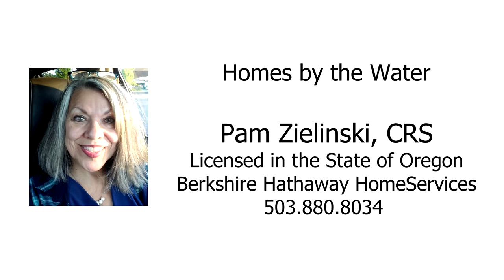Spectacular Ocean Views, Luxury Oregon Coast Home ~ Video of 295 Fall Creek ~ Beach homes for sale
THIS IS LIVING! Panoramic ocean/bay/forest views from every room...elegant &comfortable home. Pamper houseguests with private view decks &ensuite bathrooms. Luxuriate on secluded backyard patio as eagles soar & sun rises over the bay. Relax on large bay window seat in the living room where seascape sunsets take your breath away. Romanticize on 1 of 2 master suite decks when the silver moon glistens on the waves, or as you soak in the Jacuzzi. Chef's dream granite kitchen. Steel beam construction. Contact Pam Zielinski with Berkshire Hathaway HomeServices for more info.